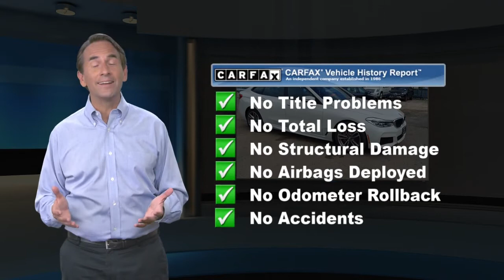Used 2019 BMW 6 Series 640i xDrive, Bloomfield, NJ BBR6144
[RLVID:7107:e3ae29aa93903c50:7e19ae035d9320cb:1]